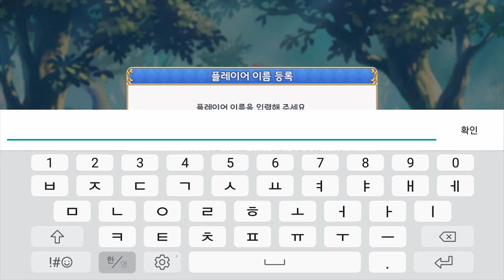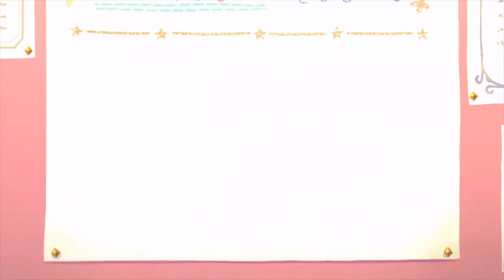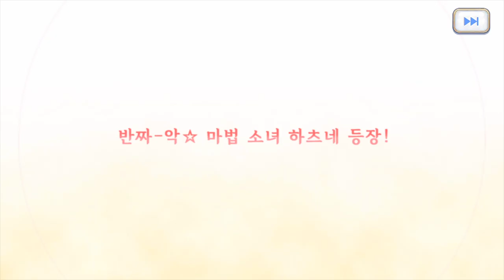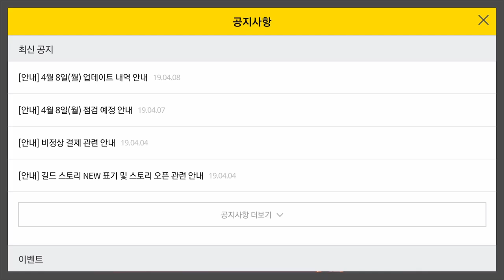[프린세스 커넥트! Re:Dive]Play (No Sound)